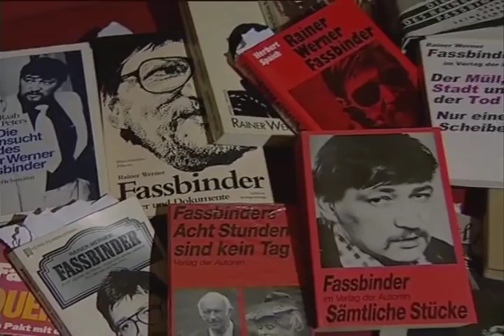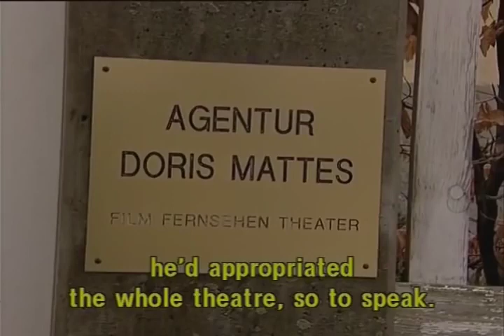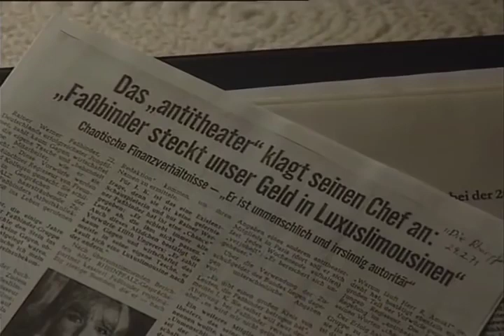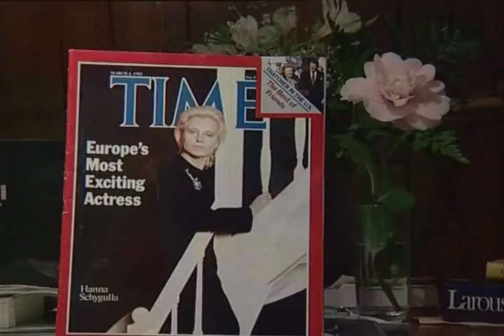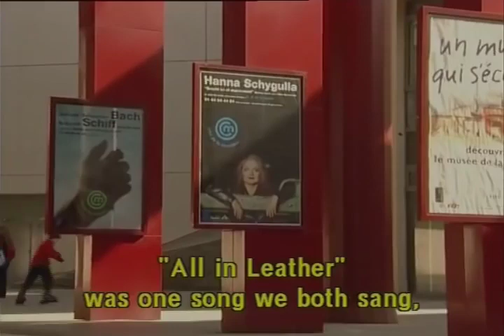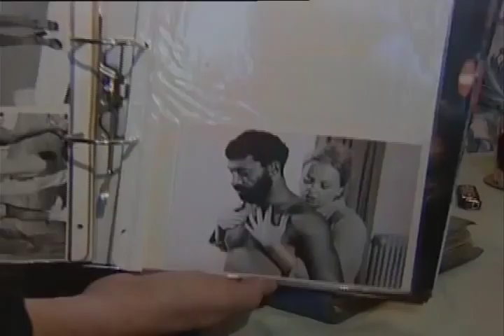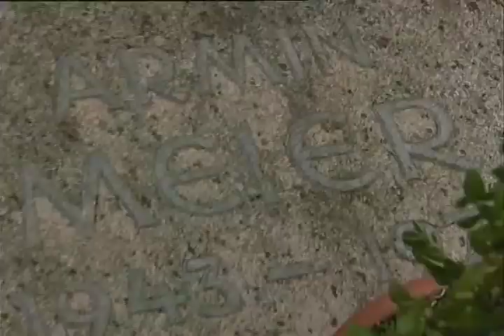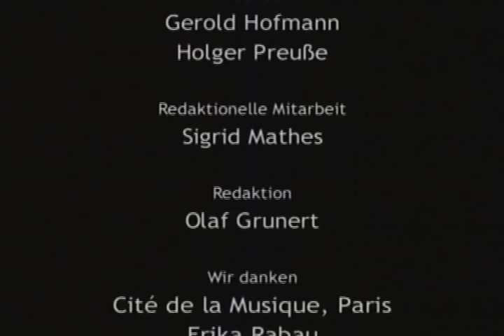Germany Documentary Movie 2000 Fassbinder’s Women Rosa von Praunheim, Eng Subs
Portrait of the enfant terrible of German Cinema who died in 1982: Rainer Werner Fassbinder. Director Rosa Von Praunheim was fascinated by the contradiction between his wild life and the bourgeois dramas he made.